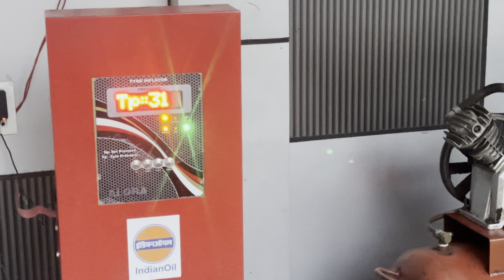NEW MEMBER TVS JUPITER😍